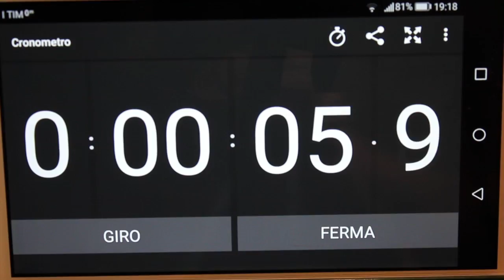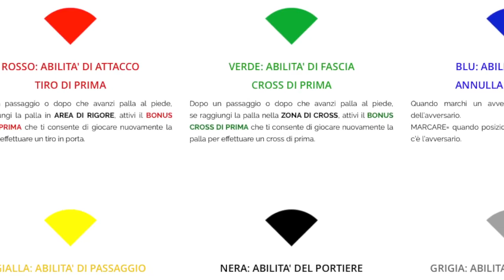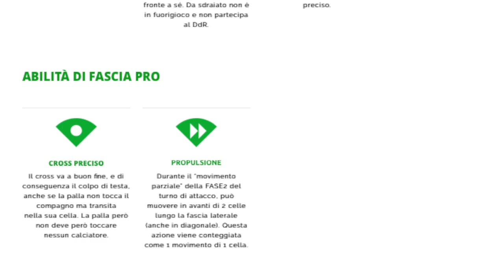Tutorial - Simulator Soccer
ERRATA CORRIGE

1:53 La zone di Attacco e di Difesa comprendono anche le zone di Cross, perciò è possibile effettuare un tiro anche direttamente da quest'ultima zona.

11:53 L'avversario può opporsi al Cross con una Scivolata, ma l'esempio mostrato a video è sbagliato, infatti lo possono fare solo i giocatori in  difesa che siano nella stessa cella, o in una adiacente, al giocatore che possiede la palla.